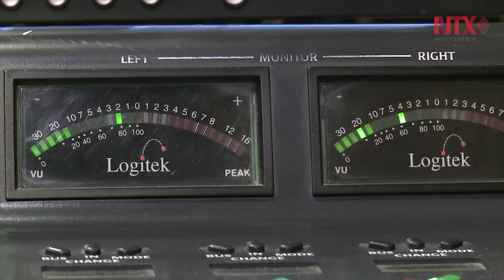Unesco difundirá en radio contenido en lenguas indígenas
La Oficina en México de la Organización de las Naciones Unidas para la Educación, la Ciencia y la Cultura, pondrá contenido en lenguas indígenas a disposición de las mil 500 frecuencias de uso comercial, de las 140 radios comunitarias y 18 indígenas, en el país.